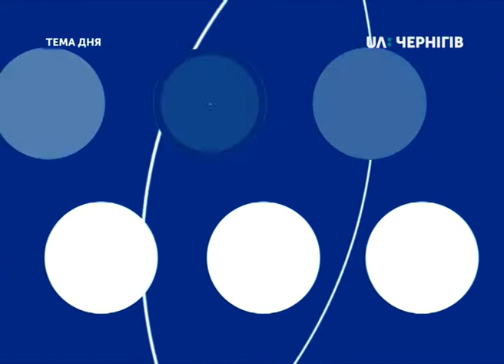Тема дня (17.05.2019). У Чернігові встановлюють підземні контейнери для сміття.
У Чернігові встановлюють підземні контейнери для сміття. Навіщо замінювати старі контейнери на нові, скільки їх буде встановлено цього року і за які кошти? Про це в студії «Теми дня» говорили із Сергієм Стринадком, начальником цеху санітарної очистки КП «АТП-2528» та
Олегом Стадником, майстром цеху санітарної очистки цього підприємства.